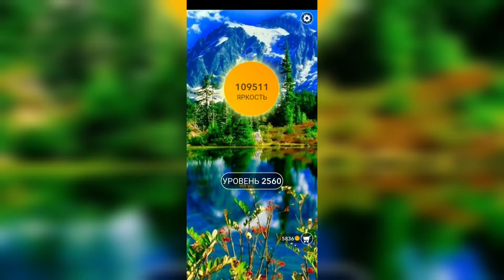Word / Слово Крест: Поиск русского кроссворда / Уровень 2560